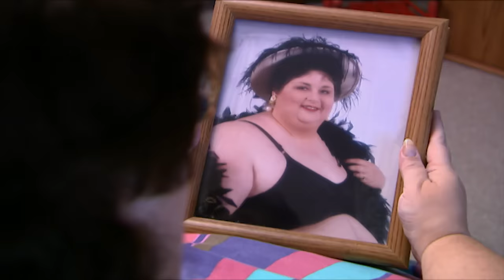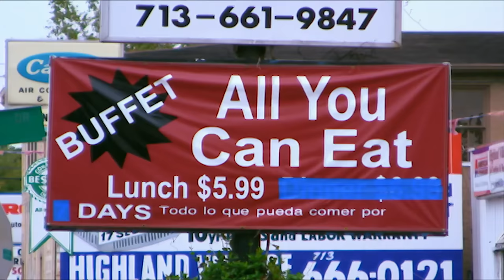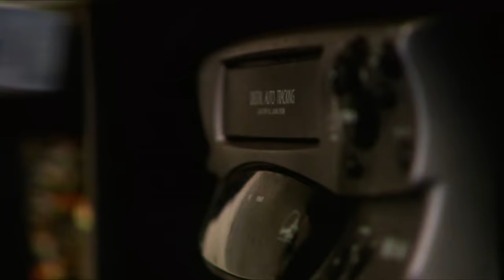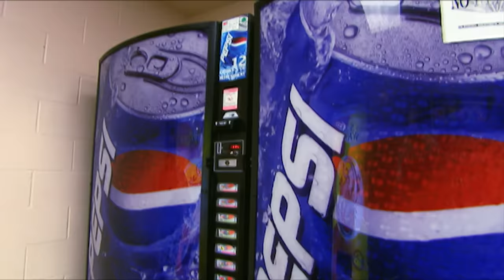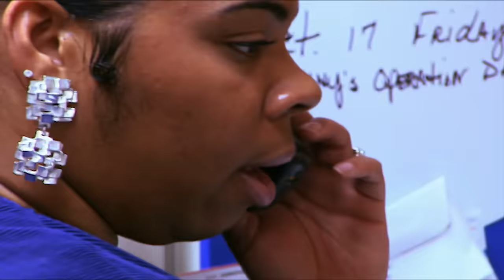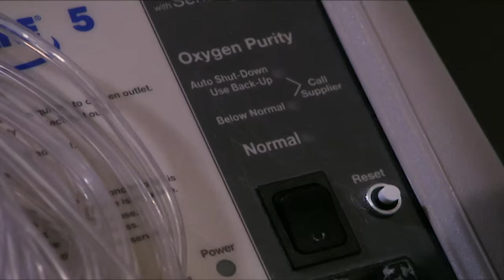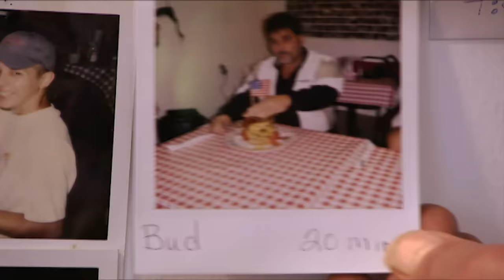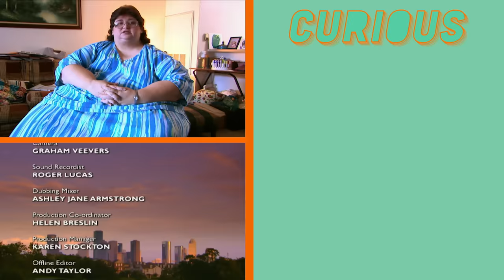Living Large in Fattest City: The 620-Pound Dilemma | Curious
America's Biggest City, where being obese is somewhat of the norm, where fast-food is available everywhere you look, and where many people face the daily challenge of being overweight.